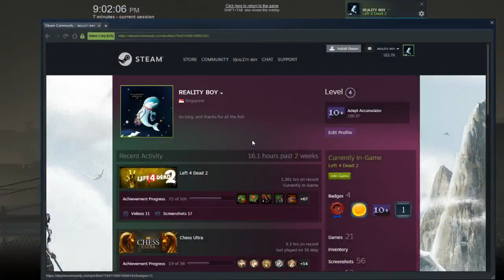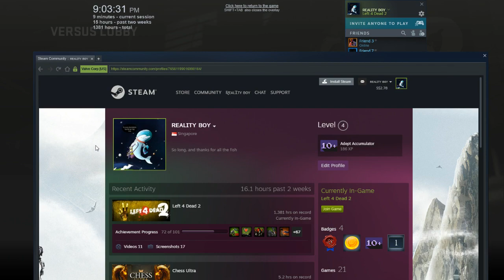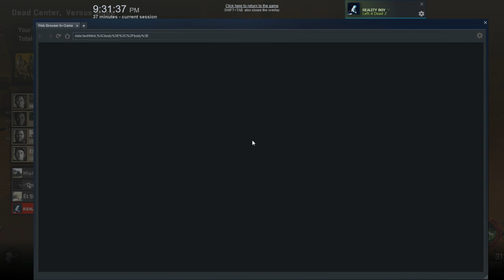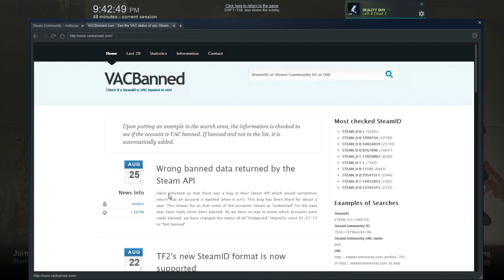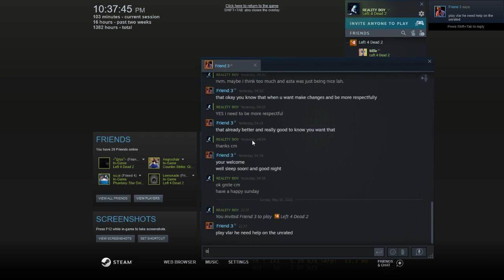L4D2 PUB | 17.05.2021